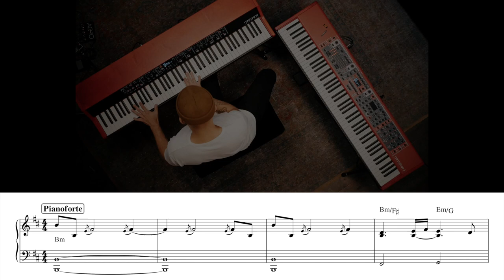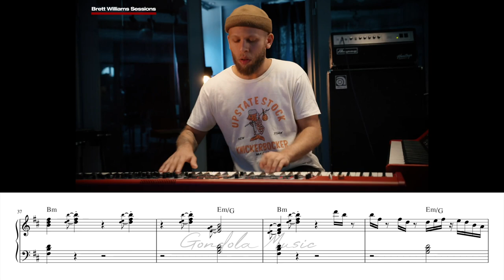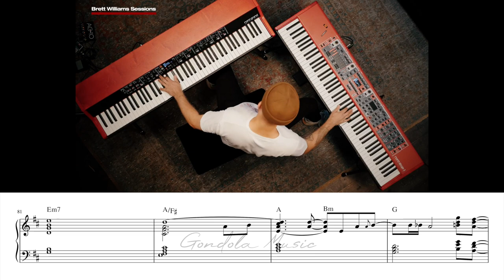when one piano isn't enough